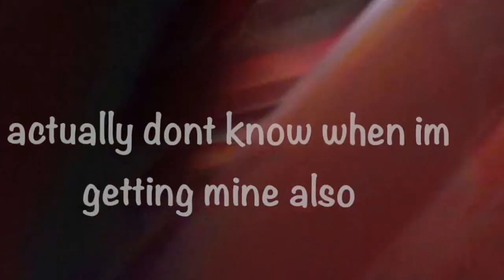getting hamsters Fail!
we tried to get hamsters 2day but failed lol